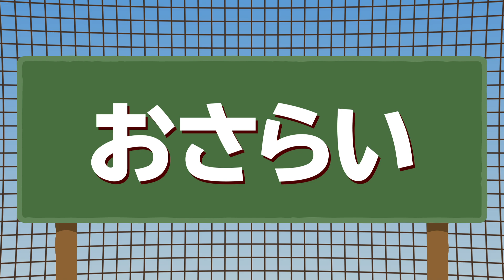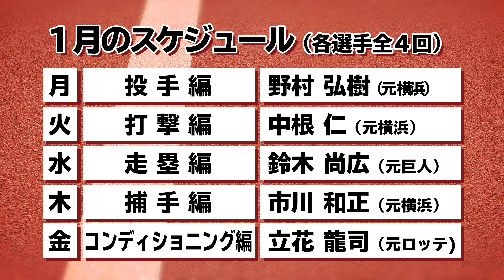日本記録保持者が教える、2塁走者がやるべきこと！走る？走らない？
今日の担当は、鈴木尚広さんです。